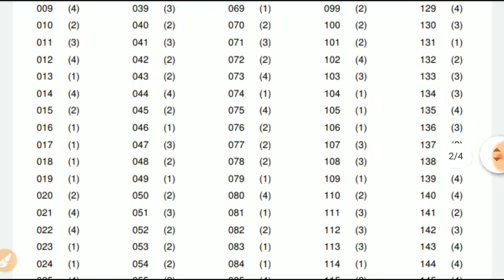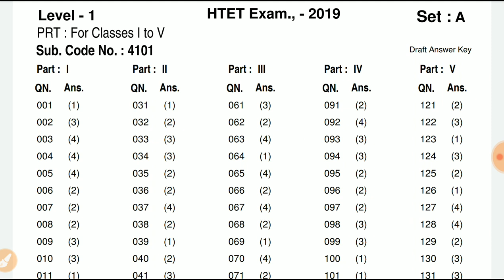HTET OFFICIAL ANSWER KEY 2019 ऐसे करे objection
HTET OFFICIAL ANSWER KEY 2019! Watch video for Full Update
Link for Level 1:

HTET OFFICIAL ANSWER KEY 2019 PRT

HSSC EXAM
HTET LEVEL 1 ANSWER KEY
HTET LEVEL 2 ANSWER KEY
HTET LEVEL 3 ANSWER KEY
Hssc Exams 2019
Haryana teachers exams updates
HTET 2019
HTET important Info
tet math,
htet ki tyari,
htet kya hota hai,
ctet ki taiyari,
htet kab hoga 2019,
ctet ka form kaise bhare,
ctet ka paper,
htet ktdt,
htet ki psychology,
ko htet,
ko htett,
ko htett song,
ko htet pyae gyi,
ko htet min khant,
ko htet new song,
ko htet song,
ko htet mi phoo,
ko htet 2019,
ko htett 2018,
htet level 2 answer key 2019,
htet level 1,
htet level 2,
htet level 3,
htet latest news,
htet level 3 maths,
htet level 1 evs,
htet level 1 maths,
htet math syllabus,
htet math tgt,
htet math classes,
htet math prt,
htet math trick,
htet math marathon class,
htet math level 1,
htet math pgt,
htet news,
htet notification,
htet notes,
htet new syllabus,
htet notification 2019 latest news,
htet new syllabus 2019,
htet nov 2019,
htet news today,
htet nisha mam,
htet november 2019,
nhtet,
nhtet 2019,
nhtet books,
nhtet study material,
nhtet syllabus,
nhtet previous paper,
htet official answer key,
htet online coaching class 2019,
htet online,
htet online classes,
htet online coaching,
htet online form 2019 last date,
ctet online class,
ctet old paper,
htet online coaching class level 1,
htet paper 2019 level 2,
htet pgt,
htet pgt geography answer key 2019,
htet pgt computer science answer key 2019,
htet prt evs,
p tet,
p tet 2019,
p tetu,
p tet paper,
p tet punjab,
p tet sst,
p tet online classes,
p tet preparation,
p tet classes,
p tet english,
ctet question,
htet qualification,
ctet question paper,
htet quantitative aptitude,
htet qualification 2019,
ctet qualification,
ctet question 2019,
ctet question bank,
htet que,
ctet question answer 2019,
htet reasoning,
htet result 2019,
htet roll number,
htet roll no,
htet reasoning class,
htet result,
htet revision,
htet recruitment 2019,
htet reasoning 2018,
htet r kar,
htet ark@r,
htet r dan,
htet syllabus,
htet syllabus 2019 prt,
htet science tgt,
htet sst,
htet syllabus 2019 level 3,
htet science class,
htet sanskrit,
htet syllabus 2019 level 1 in hindi,
s tet,
s tet ka syllabus,
s tet 2019,
s tatu,
s tet ka exam kab hoga,
s tet ka question,
s tet exam date,
s tet news,
s tet reasoning,
s tet 2011 ka question,
htet tgt,
htet tgt math,
htet tgt science,
htet thiri,
htet tgt math syllabus,
htet tyari,
htet tgt math syllabus 2019,
htet tgt english,
htet s.s.t tgt,
htet s.s.t syllabus,
htet update,
htet undertaking,
ctet urdu,
ctet utkarsh classes,
ctet uptet,
ctet update,
ctet utkarsh,
ctet urdu pedagogy,
ctet urdu grammar,
ctet unacademy,
who r u htet mon,
u min thein htet,
htet videos,
htet vacancy,
htet vacancy 2019,
ctet video,
htet vidyapeeth,
ctet validity,
ctet vacancy,
tet validity news,
ctet vagesh sir,
htet vidhyapeeth times,
htet wifi,
htet wai phyo the riddle,
htet wai phyo kung fu hustle,
ctet wifistudy,
htet wai yan naing,
ctet wifistudy math,
htet won neonoe,
ctet website,
ctet what is,
ctet wifistudy english,
hein zar htet xiyonat-ummon,
htet yan xbox,
htet yan,
htet yan 2019,
htet yan iceman(2014),
htet yan iceman 2014,
htet yan photo,
htet yan live show,
htet yan iceman 2014 that is the name right,
htet yan 2019 music,
htet yan new song 2019,
htet yan iceman 2014 full movie,
ye htet,
ye htet aung,
ye htet song,
ye htet original song,
ye htet yaw yazt,
ye htet aung tik tok,
ye htet yan,
ye htet oo breakbot- i'm yours,
ye htet aung she is my crush,
ye htet new song,
htet zarni hein,
htet zan linn,
htet zayar lin machika,
htet zaw,
hein htet zaw,
hein htet zaw songs,
kyaw htet zaw birthday,
kyaw htet zaw actor,
kaung htet zaw presenter,
hein htet zaw myanmar,
lil z htet yan,
ctet 1 to 5,
ctet 1st paper,
ctet 1 to 5 math,
ctet 1,
ctet 1 to 5 syllabus,
ctet 1 to 5 evs,
ctet 1st paper maths,
ctet 1st paper 2019,
ctet 1 se 5 tak ka syllabus,
ctet 1 to 5 hindi,
ctet preparation level 1,
ctet hindi level 1,
htet level 1 psychology,
ctet math paper 1,
ctet classes paper 1,
htet 2019 answer key level 1,
htet 2019 preparation,
htet 2019 form,
htet 2019 admit card,
htet 2019 kab hoga,